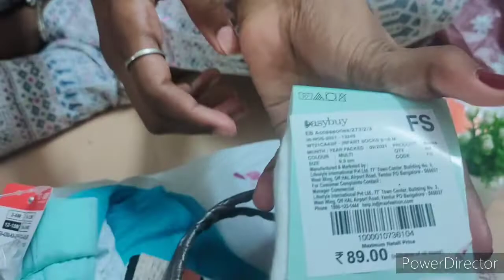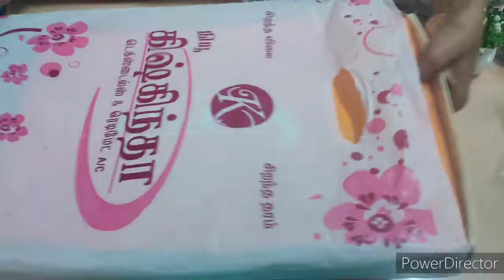this year Pongal shopping for Vishnu | buying new sliver